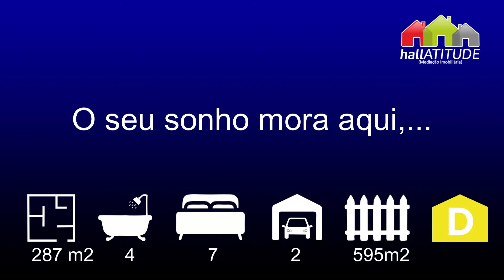Moradia T4 em terra de musica e de músicos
Moradia T4 com 2 apartamentos independentes (T2 e T1), na histórica vila de Vimieiro, em tempos sede do concelho de Arraiolos.
Aproveitando a sua posição geográfica, e toda a sua história, neste momento a Vila de Vimieiro é vista como terra da música e de músicos, projeto que se está erguendo no antigo Palácio dos Condes de Vimieiro e onde o Município irá instalar o seu centro.
A moradia foi renovada à poucos anos e conta com o piso principal, totalmente renovado de forma a manter as linhas da construção original, bem como o uso do mesmo tipo de materiais, mas criando uma fantástica condição de conforto.
Estando inserido num lote de quase 600m2, tem espaço para um amplo jardim, uma área para uma horta doméstica e biológica, sem faltar diversas árvores de fruto, para apreciar e sentir os sabores ao natural.
Como Alentejo é sempre sinónimo de calor e temperaturas que convidam a um bom banho, no jardim está instalada uma piscina e diversos equipamentos de repouso e convívio, para que possa viver cada momento da melhor forma possível.
Sem dúvida um espaço que um enorme potencial e que não pode deixar de visitar,...

Agende já a sua visita, ligue 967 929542 (rede móvel nacional)
Bernardino Silva - Hall Atitude